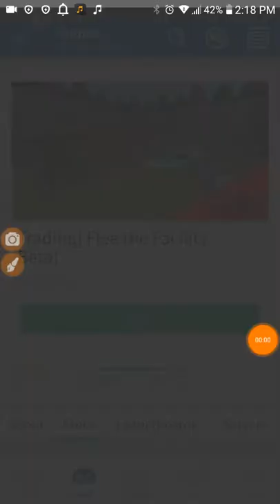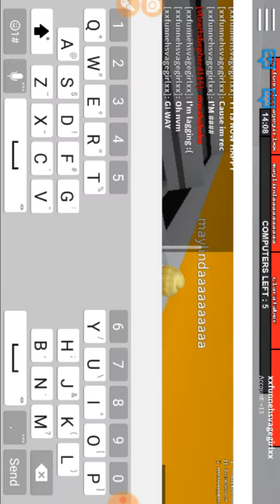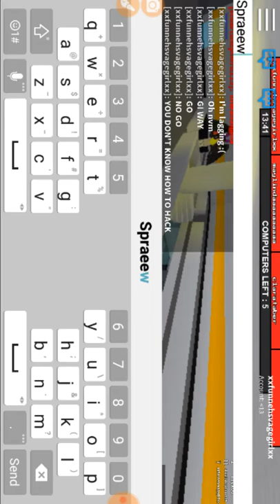GET BACK HERE, BEAST! (ROBLOX Flee the Facility!)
Hey, guys! It's been a while sense I've played roblox, so I decided to play it! Has my voice changed? Well, see ya!